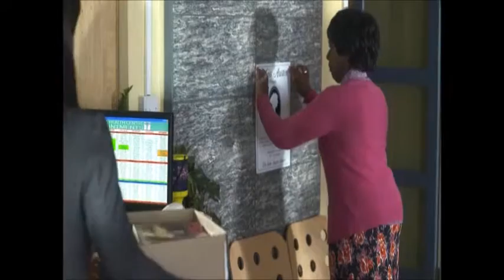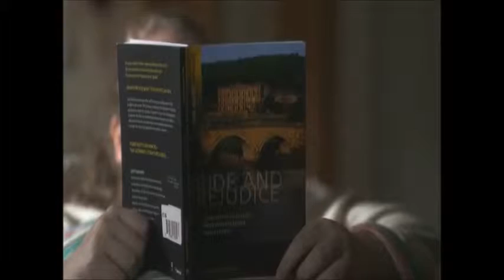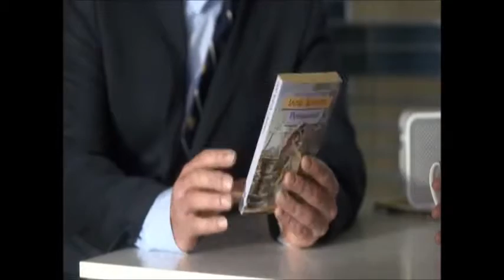BBC1 Doctors XXL (10th October 2013)